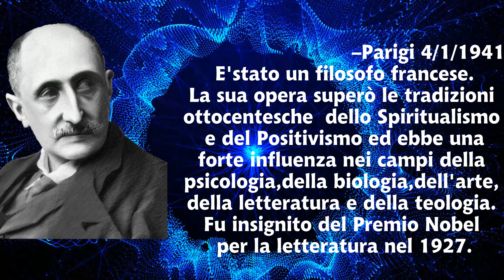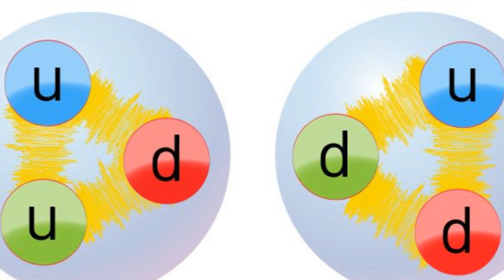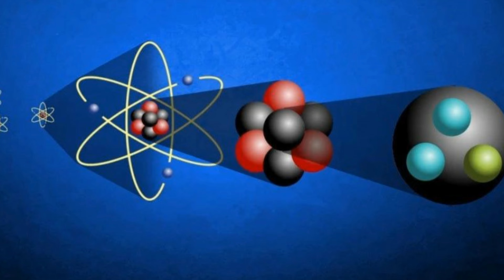C'è qualcosa di COSCIENTE ed INTELLIGENTE in fondo all' INFINITAMENTE PICCOLO?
In questo video viene trattato la teoria sui costituenti ultimi della materia che scaturisce dalle riflessioni del filosofo Jean Guitton e dal suo confronto con i fisici e divulgatori, i fratelli gemelli francesi, Igor e Grichka Bogdanov, i quali attraverso una serie di ragionamenti, intravedono in fondo all’infinitamente piccolo, oltre i quark, qualcosa di consapevole ed intelligente.

Se volete fare una donazione per continuare e migliorare i contenuti di questo canale lo potete fare con PayPal tramite il

INDICE
00:00 Introduzione
00:28 Biografia sintetica di Jean Guitton
00:46 La filosofia in sintesi di Jean Guitton
02:19 Breve sintesi del pensiero di Henri Bergson e Pierre Teilhard de Chardin sulla relazione spirito materia
03:18 Relazioni tra le recenti scoperte scientifiche e l'interpretazione spirituale della materia
03:43 I quarks
04:07 I campi come fondamento delle particelle subatomiche
04:38 Le tre ipotesi principali sui costituenti ultimi della materia
05:42 Dominio della pura astrazione matematica
06:25 Modello delle particella subatomiche
07:17 il quasi niente
07:47 La teoria quantistica relativistica dei campi
08:46 Il problema degli equilibri nelle strutture atomiche e subatomiche
09:13 Abbandono dell'idea dell'universo macchina in favore di una concezione di un universo costituito da interazioni tra campi guidate da una intelligenza
10:06 Il problema dell'individuazione del flusso universale di informazioni che dà un ordine al reale
11:00 Entità sconosciuta che si nasconde in fondo all'infinitamente piccolo che stà dietro la realtà
11:27 Conclusioni